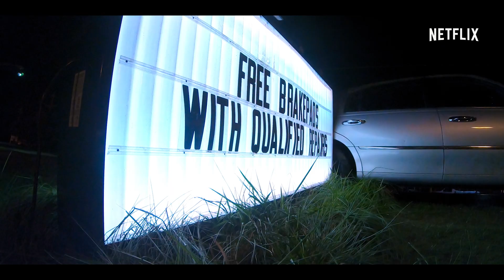נותנות בראש | טריילר רשמי | Netflix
הנה שתיים שהצליחו למצוא איזון נכון בין העבודה לחיים האישיים. "נותנות בראש" עולה ב-Netflix ב-14 באוגוסט. שיהיה לכם יום מבורך!

אודות Netflix
Netflix הוא שירות הבידור בסטרימינג המוביל בעולם, עם 193 מיליון מנויים בתשלום ביותר מ-190 מדינות. מנויי Netflix נהנים מסדרות טלוויזיה, מכותרים תיעודיים ומסרטים במגוון רחב של ז'אנרים ושפות. מנויי Netflix יכולים לצפות ללא הגבלה, בכל זמן ובכל מקום, בכל מסך שמחובר לאינטרנט. ב-Netflix אפשר להפעיל, להשהות ולהמשיך בצפייה – הכול בלי פרסומות ובלי התחייבויות.